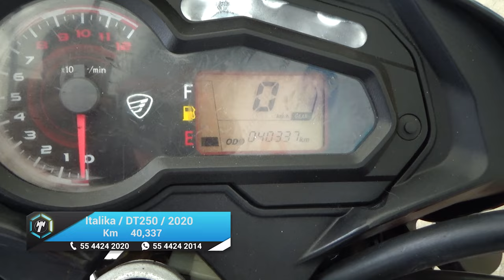Italika / DT250 / 2020 - 19667